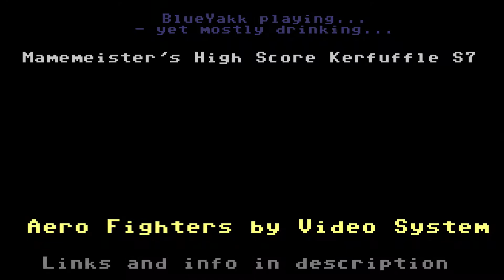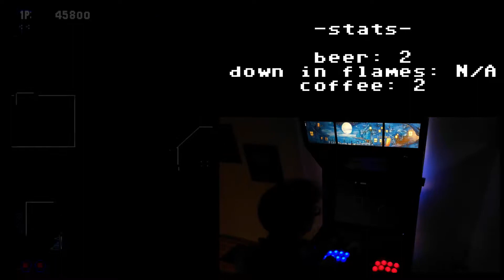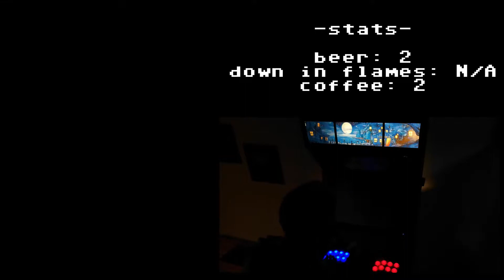BlueYakk Playing Aero Fighters by Video System (Arcade, 1992)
BlueYakk playing (yet mostly drinking...)
Aero Fighters, arcade version, released 1992 by Video System. Played on my homemade Monkey Island themed arcade cabinet, the MonkeyCadeCab™ :)

Mamemeister's High Score Kerfuffle is a friendly competition, playing different arcade games each week, hosted by LondonRetroVideoGames. No save states or other shenanigans. One credit only.

My best run ended up at 416800 points. If that is a good score or not is not of interest - did I have a good time? Yes. Yes, indeed!

My 2 cents, Aero Fighters might be an quite "ordinary" shoot 'em up but it's very fluent and easy to like, with humorous touches that I really enjoy.

00:00 Mostly drinking
03:35 High score attempt